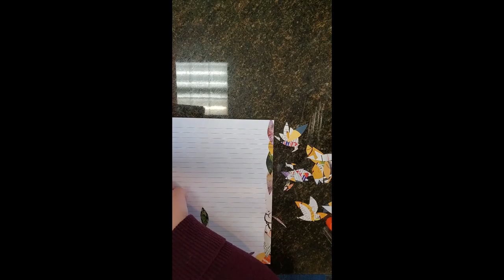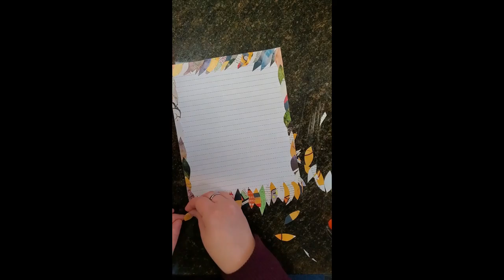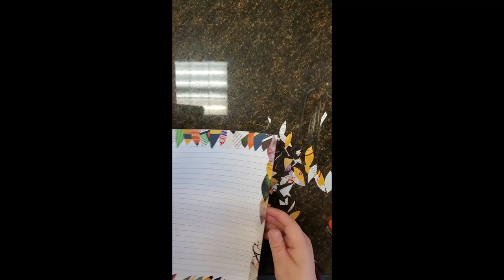Retro Pen Pal: Collage Stationery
Use scrap paper or old magazines to create a collage border for your stationery!